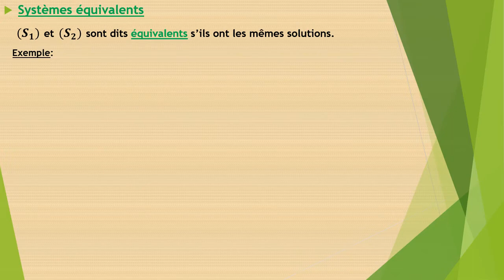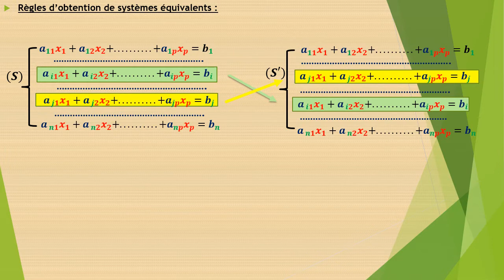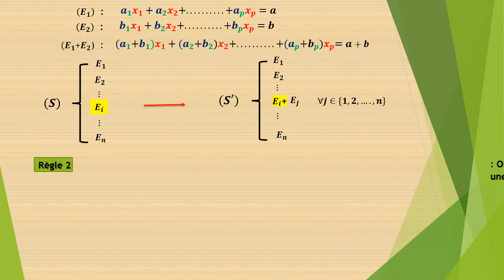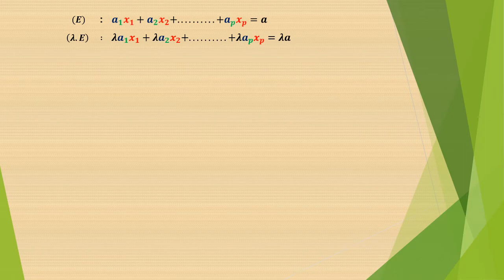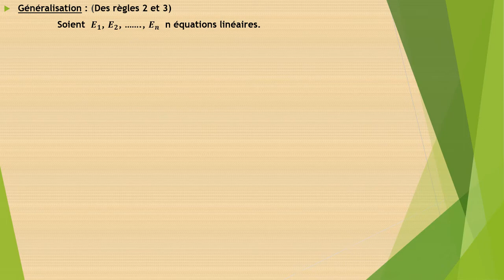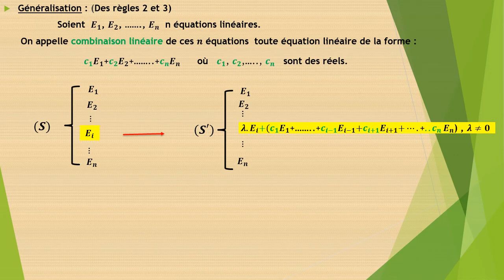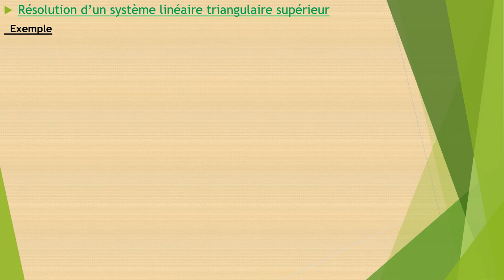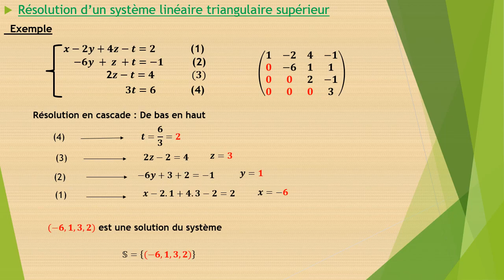Systèmes d’équations Linéaires équivalents.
On énonce sans justifications des règles pour reconnaître que deux systèmes d'équations linéaires sont équivalents.on illustre ces règles avec des exemples. On montre aussi comment résoudre un système linéaire triangulaire supérieur.